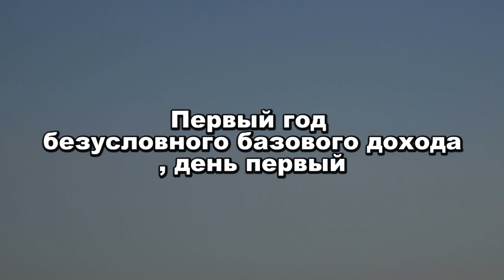Первый год безусловного базового дохода, день первый. Драма(Фикция). Режиссёр: Рена Масуяма.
Первый год безусловного базового дохода, день первый.
Драма(Фикция).
Режиссёр: Рена Масуяма.
лавные герои: Ошима Хако
Айша Кий ШукэЙ
　　　　　 Хитака Масанори

Когда предполагается, что роботы с искусственным интеллектом будут отнимать половину человеческой работы, в первом мире в городе Хино начинается система безусловного базового дохода. Одинокая мать, Иоко, работающая и воспитательницей в детском саду и официанткой в ночной баре пересматривает свою жизнь и работу.